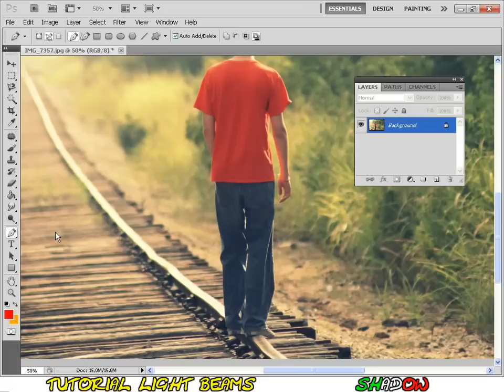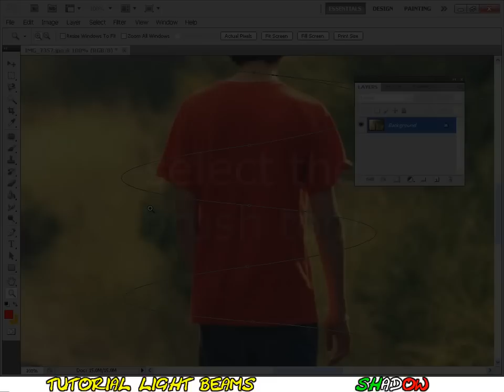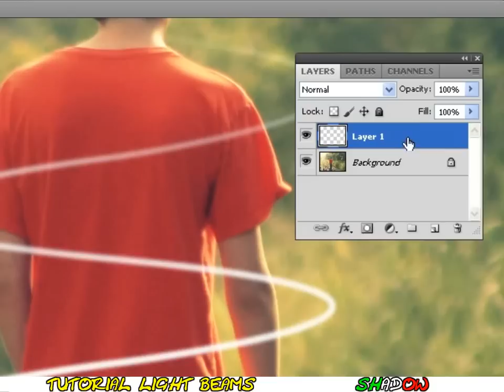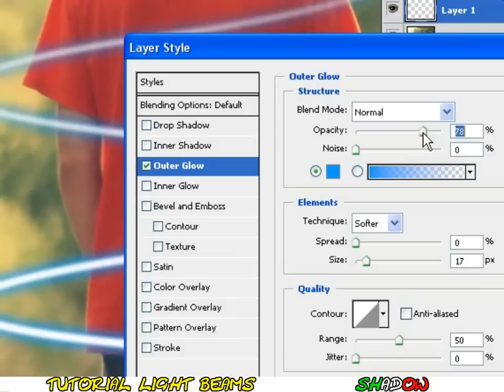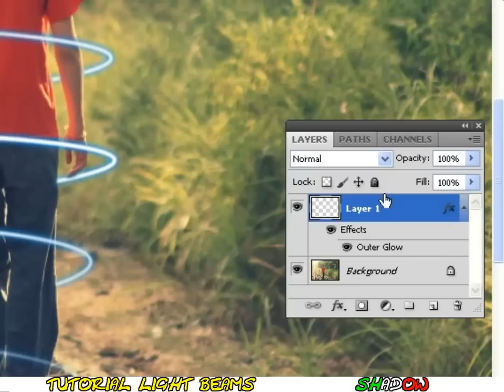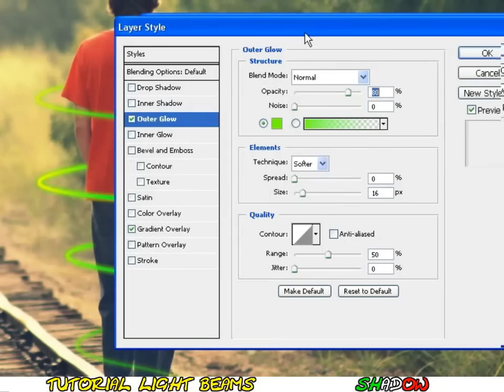Tutorial Photoshop CS5 - Neon Light Beams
Tutorial Adobe Photoshop CS5 english subtitles - Light Effects - how to create neon light spirals using the pen tool to create the path and the outer glow to make it shine.

By ShadowTutorials

Soundtrack:
Audionautix - over time